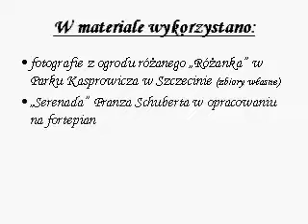Piękne miejsca - ogród "Różanka" w Szczecinie (muz. F. Schubert)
Muzyka: Franz Schubert - "Serenade"

"Różanka" to miejsce dla wielbicieli królowej kwiatów, jaką niewątpliwie jest róża. Szeroka gama odmian i rodzajów krzewów sprawiają, że miejsce to corocznie pokrywa się kolorowymi dywanami złożonymi z róż. Warto dodać, że niektóre z nich zostały posadzone niedawno, toteż na ich rozwój trzeba będzie jeszcze trochę poczekać, a wtedy z pewnością ogród stanie się jeszcze piękniejszy...